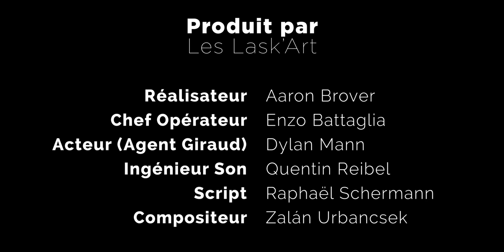DÉLAISSÉ (Court Métrage SCP)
La courte histoire d'un agent de la Fondation SCP se réveillant sur le terrain sans le reste de son équipe.

Écrit et réalisé par Aaron Brover.
Produit par les Lask'Art

- Crédits :
Chef Opérateur : Enzo Battaglia
Acteur (Agent Giraud) : Dylan Mann
Ingénieur Son : Quentin Reibel
Script : Raphaël Schermann
Compositeur : Zalán Urbancsek

- Remerciement :
Jérémie Becquaert pour son aider sur la pré-production.
Lisa Usaï pour le décor d'appartement.
L'ASPOLT pour le décor de bunker.
Arzorark pour les sous-titres en anglais.

- Informations Légales :
Le contenu lié à la Fondation SCP inclut son logo et le logo de la FIM Nu-7 qui sont sous la licence Creative Commons Attribution-ShareAlike 3.0 Unported. et de ses multiples auteurs.